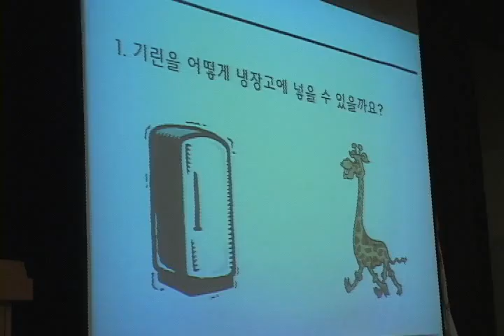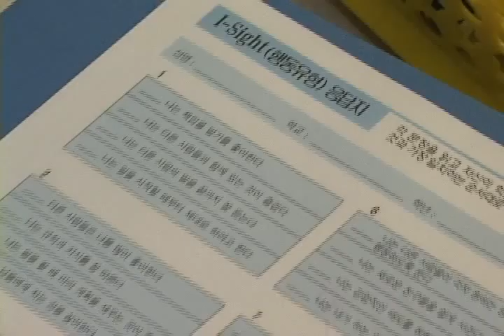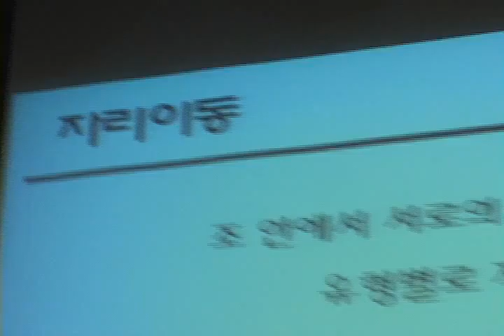희망포럼 closing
KF 동반사회 희망포럼 다문화가정 청소년 글로벌 캠프